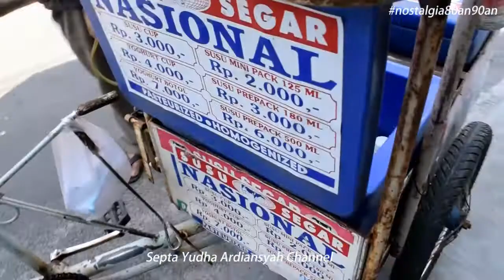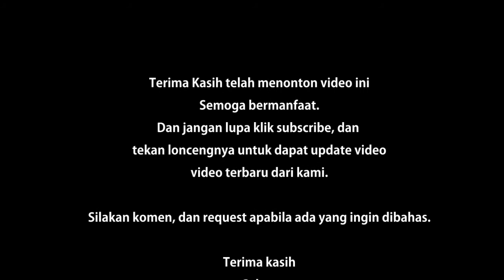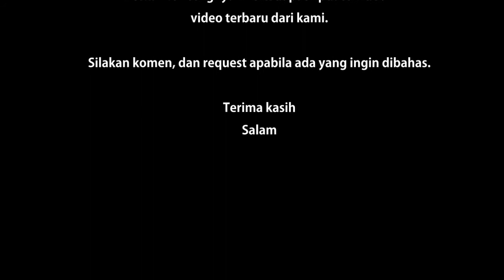Nostalgia: "Susu Murni Nasional" Minuman Jadul Kenangan Anak Generasi 80an 90an yang Masih Bertahan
Salam Nostalgia!
Pada tahun 2000 merupakan awal berdirinya produksi Susu Segar Nasional. Bagi kalangan anak 80an 90an yang saat itu masih kecil pasti sangat familiar dengan susu ini. Karena lagunya yang khas,. Dulu harga susu ini adalah berkisar antara 1000 rupiah per gelas nya. Apakah kalian pernah membeli susu ini?! Memang sih terdapat beberapa perubahan pada bentuk gelas nya,, tapi untuk rasanya kurang lebih masih sama seperti yang duluu
Hehehehe